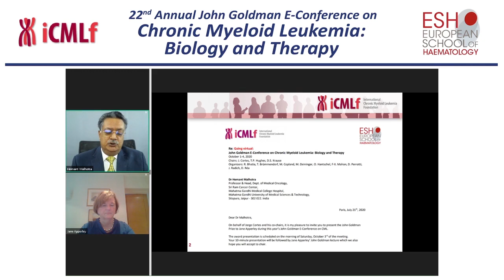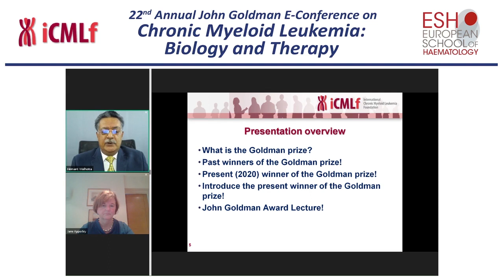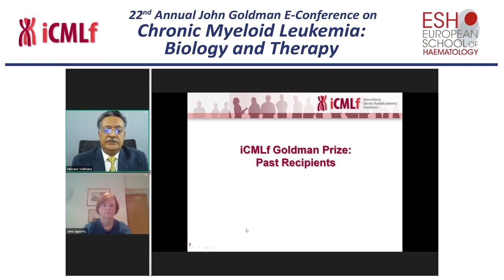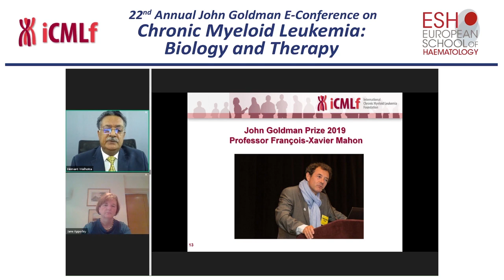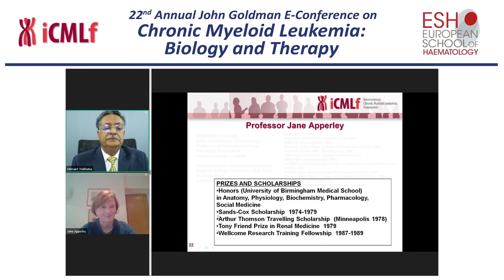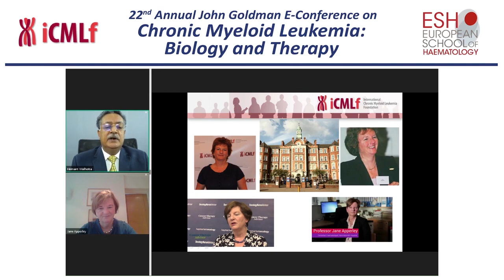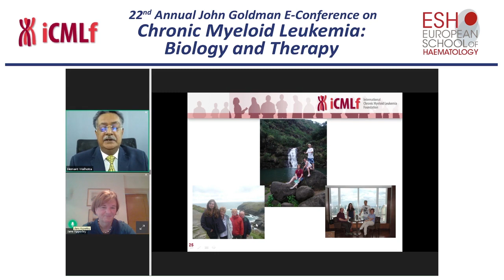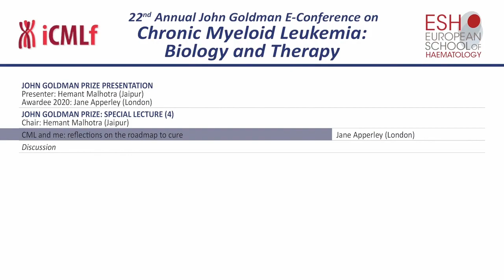John Goldman Prize Presentation 2020 - Jane Apperley